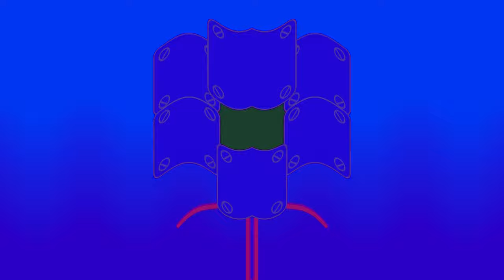BFDI FAN ANIMATION - Recommended Characters Auditions (Remake) In G Major Collection (1-30)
Made On Sony Vegas Pro 11.0 On Windows 7 Ultimate x64 Using VMware Workstation Pro 17.

Credits To: @XanyLeaves For The Video.

Created With/Made On:
Sony Vegas Pro 8.0 (Activation Code Not Correct)
VEGAS Pro 18.0 (Waiting For The TRIAL-Code)
Kinemaster
KineMaster 5
MegaPhoto
Megaphoto Pro
CapCut
Wondershare Filmora 13
VMware Workstation 17 Player
VirtualBox 7.0
VideoPad
Alight Motion
PicPlayPost
Music Speed Changer
Audacity
Bandicam
Bandicut
Mobizen

Plug-Ins:
NewBlueFX 2012 Beta1
BCC
Sapphire
AAV ColorLab (Not Working)
IL Vocodex
Orange Vocoder (Effect)
4ourmulator
Bitcrusher 1.01
CMT_Bitcrusher_2
TAL-Bitcrusher
TAL-Vocoder
tb_grumblebum_2.7
mda Collection
ERZATZ
IO-Phaser
dESTROY fx Collection
AXP CharBooster